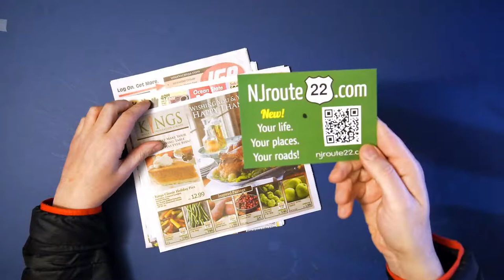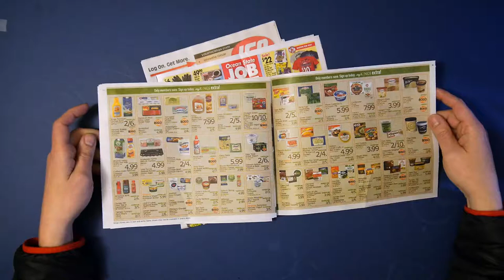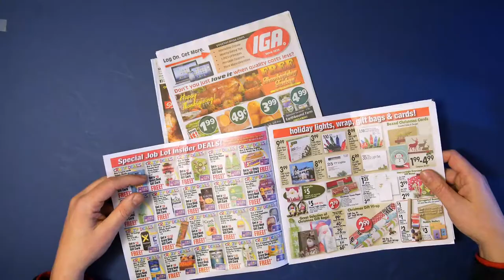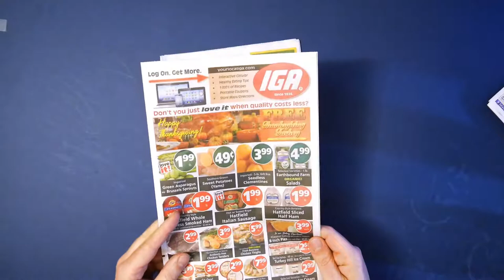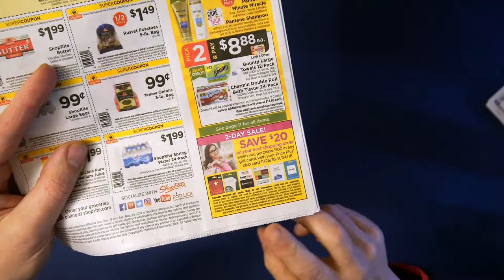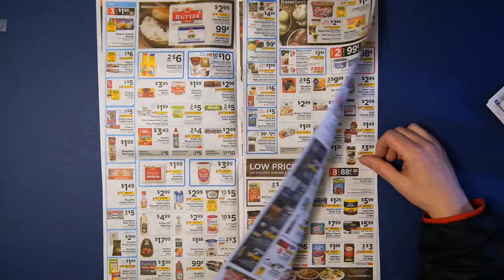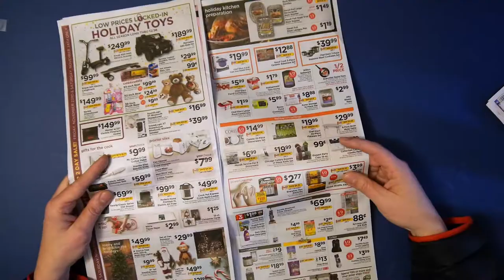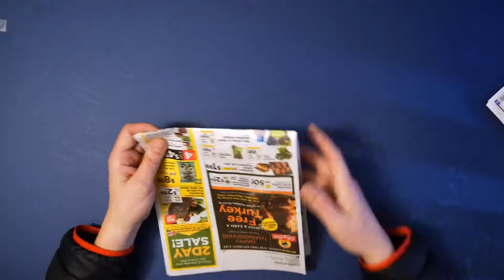NJRoute22 VLOG Ep 66 Supermarket Roundup November 16 2018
Welcome to the NJroute22.com Supermarket Roundup VLOG for "Thanksgiving 2018." Remember, other food besides TURKEY can be eaten on the day of Thanks!